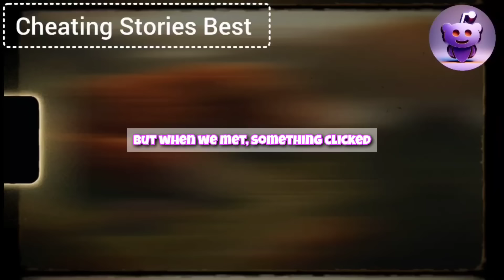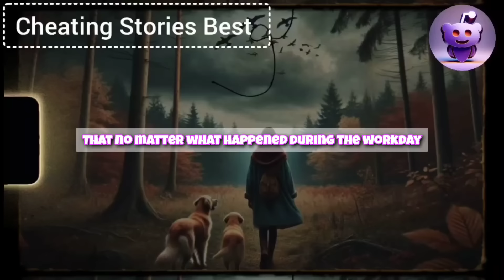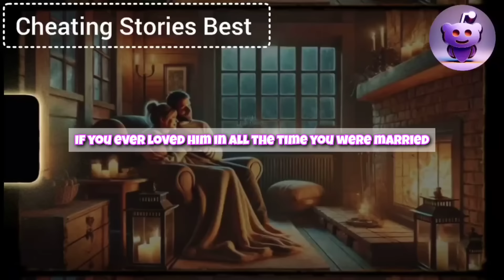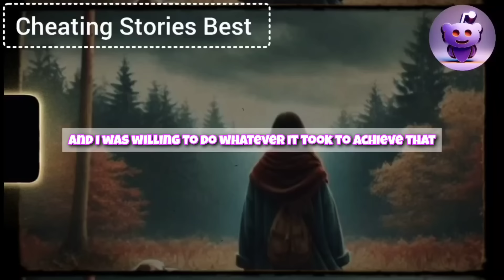My Cheating Wife Begged For Forgiveness On Her Knees, But I Made My Revenge Barely Worse 🥶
My cheating wife knelt before me, her eyes full of tears, but I saw no remorse in them—only fear. Her lover lay on the floor, writhing in pain as my fists rained down on him. I said to her, "You destroyed everything we had, and you both will pay for this; everything will change for you, and I will destroy you!" I left the house; otherwise, I might not have been able to hold back and kill them on the spot... Revenge boiled within me, but behind this brutality lay an emptiness that consumed everything that had been between us.